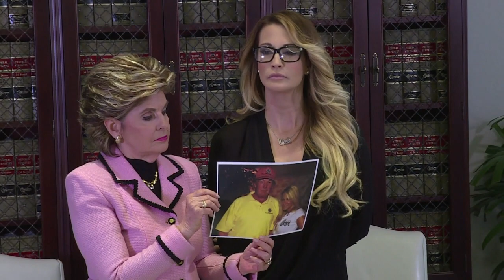Porno-Sternchen wirft Trump Übergriff vor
Eine weitere Frau wirft dem republikanischen Präsidentschaftskandidaten Donald Trump vor, sie bedrängt zu haben. Trump habe ihr sogar 10.000 Dollar für eine Nacht geboten, erklärte die Porno-Darstellerin Jessica Drake.